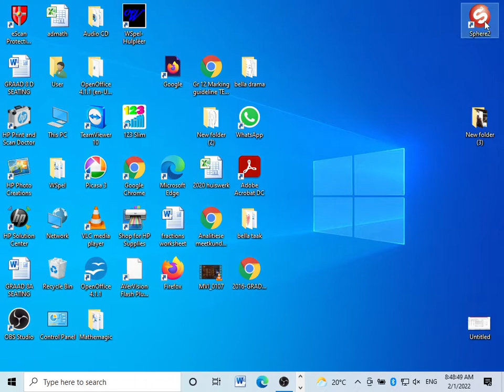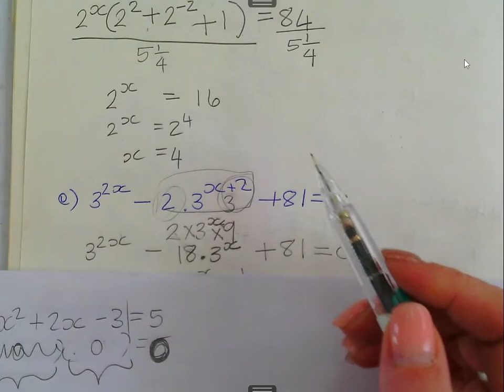1/02 EKSPONENT VERGELYKINGS